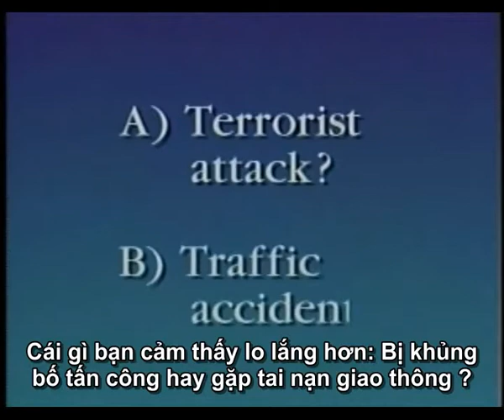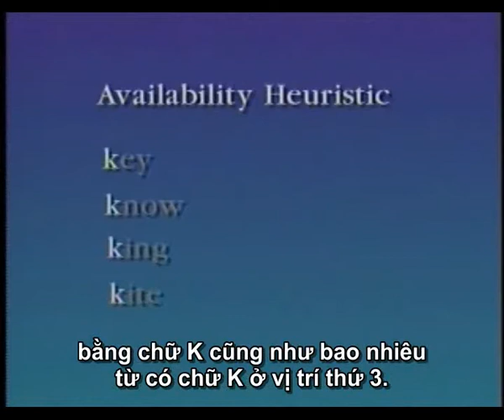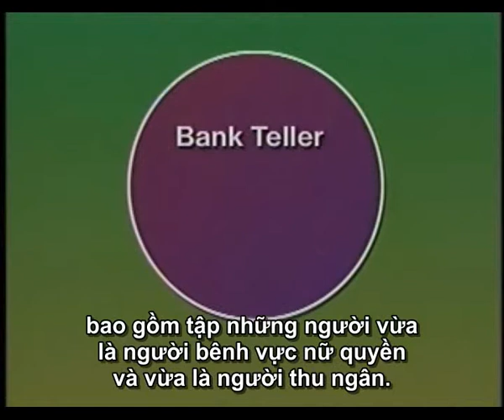Tâm lý học: Khả năng đánh giá và đưa ra quyết định 1/2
Có rất nhiều phản ứng phức tạp xảy ra trong não bộ con người trong việc đánh giá và đưa ra quyết định đáp ứng ngoại cảnh. Tập phim khoa học tâm lý này sẽ giới thiệu cho khán giả bằng cách nào và tại sao con người lại đưa ra các đánh giá chuẩn xác hoặc sai lầm; và giải nghĩa  tâm lý mạo hiểm của con người